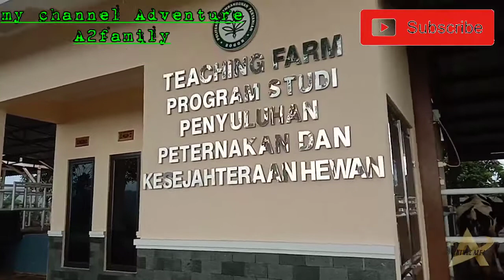Ngasih makan sapi bareng keluarga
lokasi peternakan sapi berada di daerah desa pasir buncir /gunung bongkok cisalopa
Balai Besar Pelatihan Kesehatan Hewan (BBPKH) Cinagara
Jl. Snakma Cisalopa KP 281, Pasir Buncir, Caringin, Pasir Buncir, Kec. Caringin, Bogor, Jawa Barat 16002
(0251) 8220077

instagramkanghari328glf